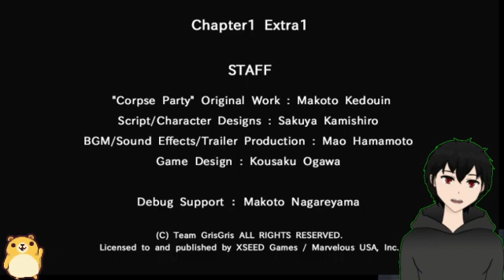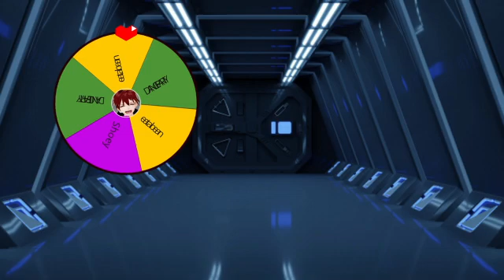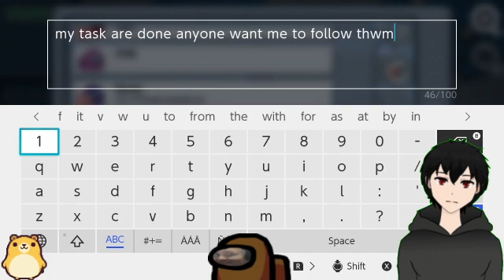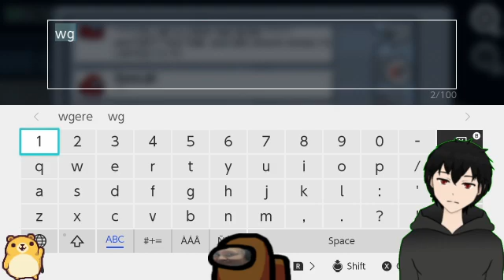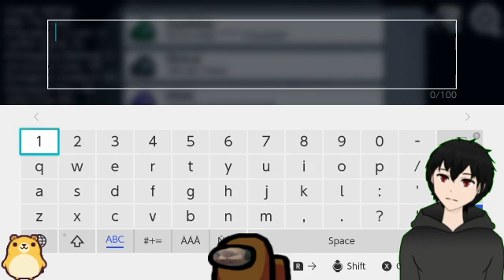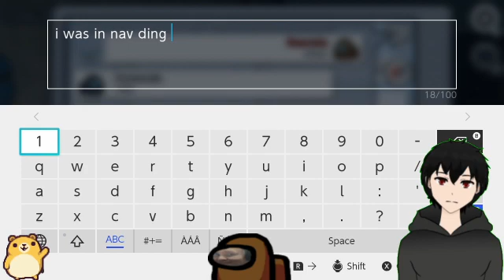【ENVTUBER】thurday morning stream